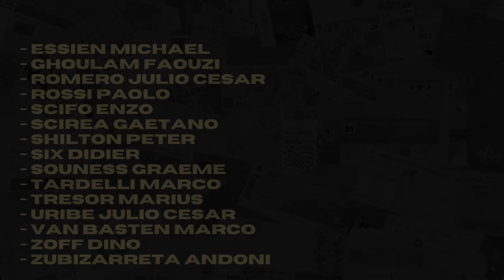CLASSIC PATCH 16 | Release UPDATE v3.2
Classic Patch 16 v3.2 is OUT!

This version is an update. You need Version 3.0 + Update 3.1

FEATURES:
- new/updated faces
- new eyes textures
- fix Real Madrid font

Are you ready to rewrite the history of football?